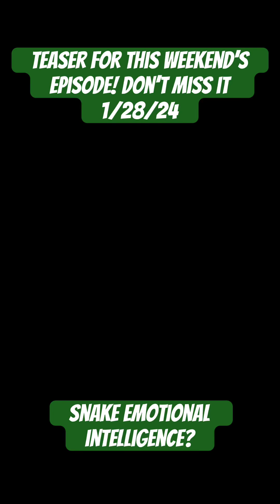Teaser: do snakes have feelings?? Find out what we do/don’t know about their emotional intelligence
Part 2 of the Snake Intelligence Series is out on 1/28/24!